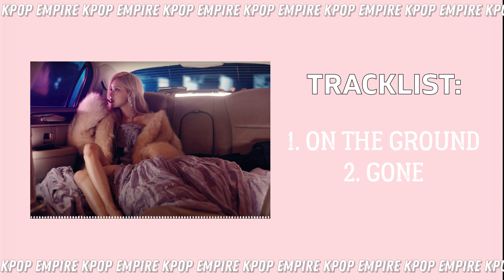[FULL ALBUM] ROSÉ (로제) - 'R' 1St Single Album | playlist